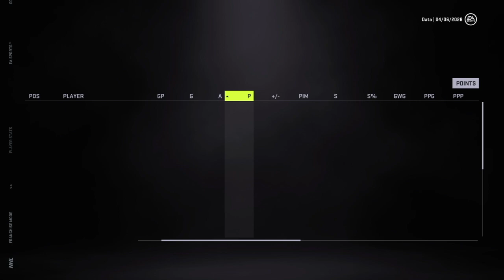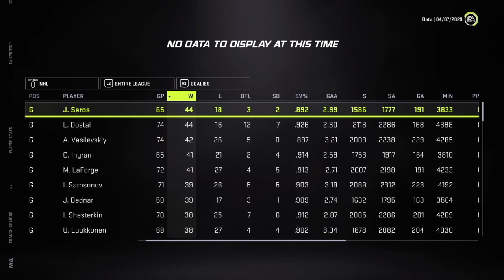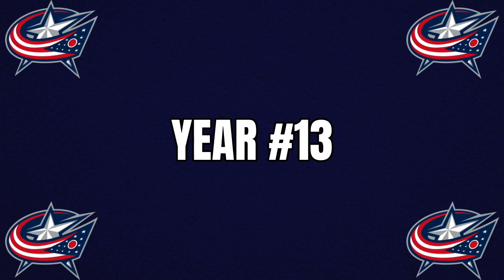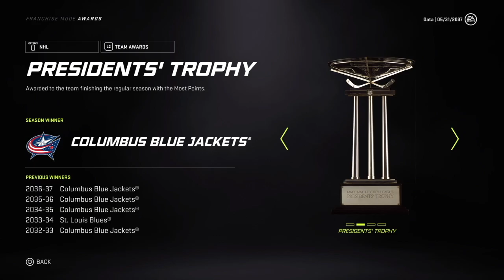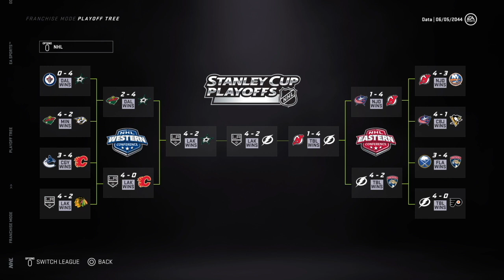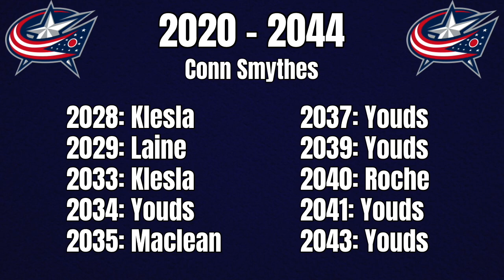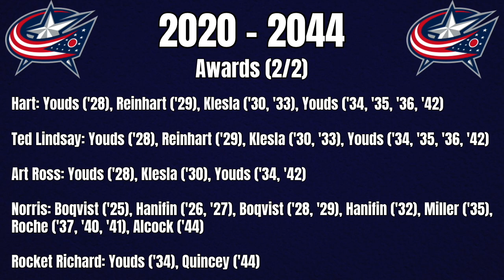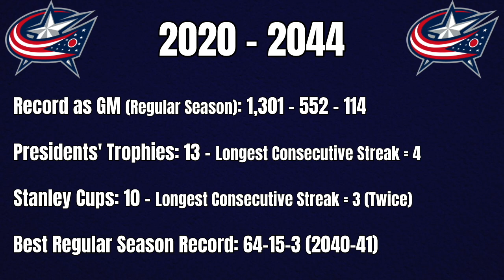SIMMING TO 2044 (Years 7-24) | NHL 21 | Columbus Blue Jackets Franchise Mode #19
Welcome to episode #19 of our Columbus Blue Jackets Franchise Mode series! After finishing off our sixth full season with the Blue Jackets, we are on an upward trend that sees us continually going further into the playoffs but are yet to win our first Stanley Cup! With NHL 22 coming around the corner meaning that this series has to wrap up, we simulate the remaining 18 seasons (years 7-24) with the team that we have built so as to see if we truly had the foundation of a dynasty! I do apologize for the length as I am used to wrap-up videos being ~10 seasons and not 18, but I thank you for taking the time to enjoy parts of or all of this video :)

After two decades of struggles that have left the fans of Columbus with nothing more than five first round exits and one trip to the second round, CBJ management has decided to look beyond Jarmo Kekäläinen to get the job done. With Seth Jones on the outs after many big names have already come and gone, GM Data and his team of Assistant GMs are on the case as the Jackets seek to become a dynasty.

0:00 Welcome back!
8:51 Year #7
21:44 Year #8
38:17 Year #9
55:01 Year #10
1:02:15 Year #11
1:09:36 Year #12
1:15:37 Year #13
1:26:11 Year #14
1:34:22 Year #15
1:42:23 Year #16
1:47:52 Year #17
1:55:43 Year #18
2:00:02 Year #19
2:07:38 Year #20
2:12:12 Year #21
2:17:10 Year #22
2:19:53 Year #23
2:24:59 Year #24
2:29:55 Final Stats